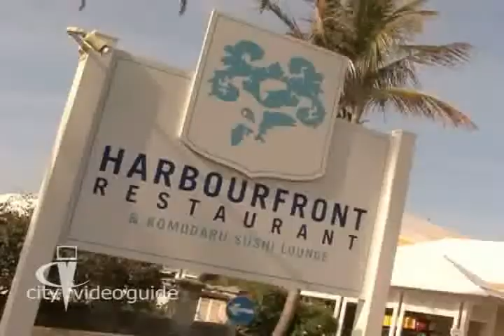Experience Harbourfront Restaurant in Beautiful Bermuda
Enjoy great food and amazing scenery as you experience Harbourfront Restaurant in Beautiful Bermuda.